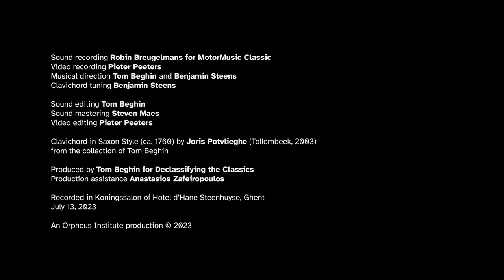Andrei Hadap performs Mozart's Sonata in C Major, K 279 (Munich, 1775)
Clavichord in Saxon Style (ca. 1760) by Joris Potvlieghe (Tollembeek, 2023)
from the collection of Tom Beghin

Sound recording: Robin Breugelmans
Video recording: Pieter Peeters
Musical direction: Tom Beghin and Benjamin Steens
Clavichord tuning: Benjamin Steens

Sound editing: Tom Beghin
Sound mastering: Steven Maes
Video editing: Pieter Peeters

Produced by Tom Beghin
Production assistance: Anastasios Zafeiropoulos

Recorded in Koningssalon of Hotel d’Hane-Steenhuyse, Ghent, Belgium

This filmed performance is the result of a ten-day experimental workshop around the eighteenth-century practice of varying repeats.